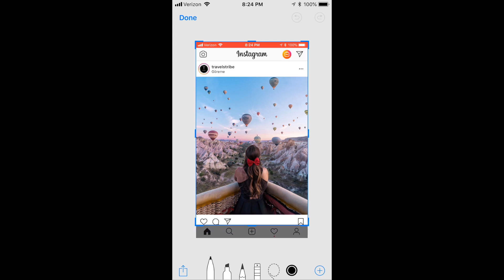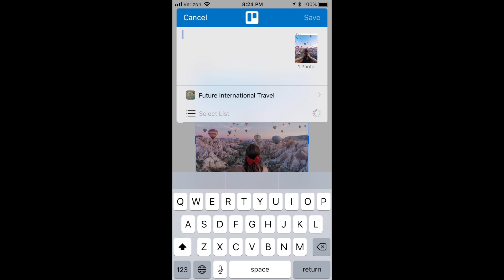Adding Screen Shots to Trello on an iPhone by AdventuristaAZ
This step by step video walks you through how to save screen shots to you Trello board. This is a great way to organize information as you find it and save it for future travel!